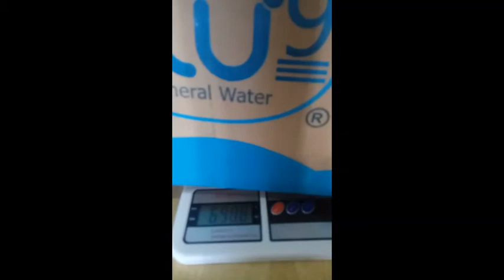KITCHEN SCALE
Timbangan Kue / Dapur SF-400 Electronic Kitchen Scale
1 .* Kapasitas 10KG / 1g Real
2. * Kapasitas 5KG - 7kg  / 1g Real

Kelebihan Timbangan digital ini dibanding dengan timbangan konvensional :
* Berteknologi "High Precission Strain

* Tampilan LCD dengan angka yang besar sehingga mudah terbaca.
* Power: 2 x Baterai AA 1,5 volt ( tidak termasuk )
* Overload / Low battery indicator
* Auto zero resetting.
* Auto Power off (Mati sendiri bila tidak digunakan)
Fungsi tombol tare :
1.taruh wadah/cup diatas timbangan,layar LCD akan menunjukkan berat wadah .tekan tare untuk membersihkan berat wadah (reset untuk 0) .
2.Masukkan makanan /barang kedalam wadah,layar lcd akan menunjukkan bobot/berat makanan saja,LCD akan menunjukkan nilai negatif dari wadah jika anda mengeluarkan makanan dan wadah dari timbangan.
3.Tekan tare lagi ,layar akan menunjukkan angka 0 dalam 2 detik